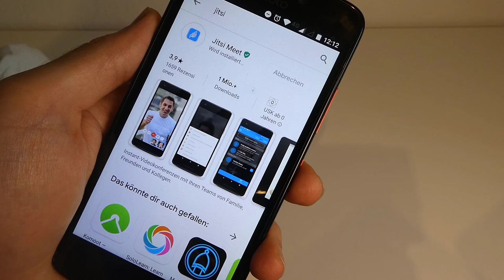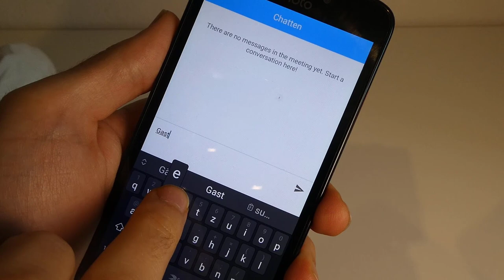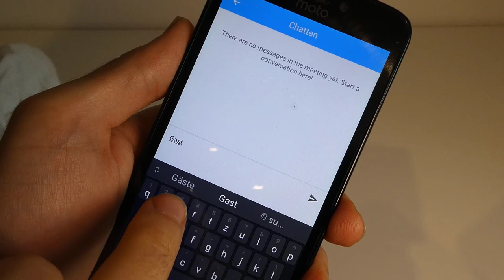Jitsi Meet: Videokonferenz mit Smartphone (Android und iOS iPhone) Teilnehmen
Falls ihr einen Link erhalten habt zu einer Jitsi Meet Konferenz solltet ihr die Jitsi Meet App benutzen auf eurem Mobilgerät.

Mit Jitsi Meet ist folgendes möglich:

Voice Chat

Video Chat

Desktop Teilen (Screen Sharing)

Text Chat